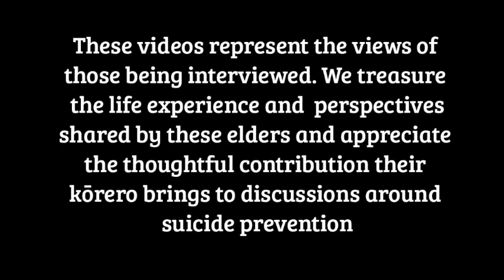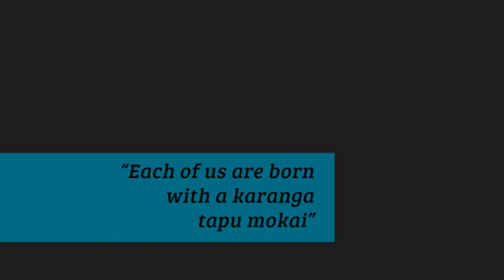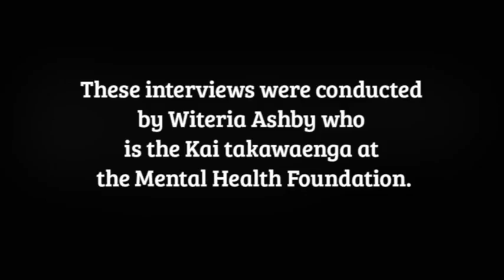Matua Rawiri Wharemate - kaumātua and kuia on suicide prevention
Matua Rawiri Wharemate (Ngātiwai, Ngāti Moerewa, Ngāpuhi) talks about supporting young people to achieve their potential, through building connection with whānau, culture, tikanga and matauranga, and developing resilience and self-worth. He shares an example of whānau working together with services to help a young person through suicidal distress.

This video is part of the series: He kōrero enei mo te kaupapa mate whakamomori o ngā kaumātua kuia - Voices of kaumātua and kuia on suicide and suicide prevention, produced by the Mental Health Foundation of New Zealand.